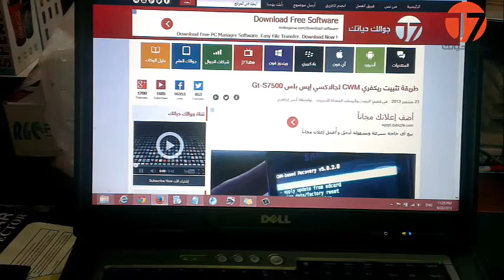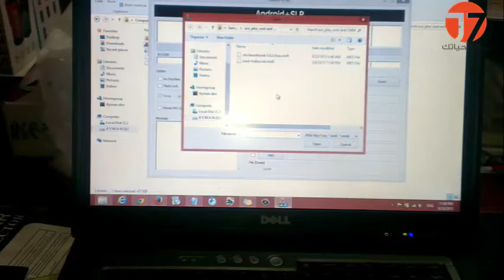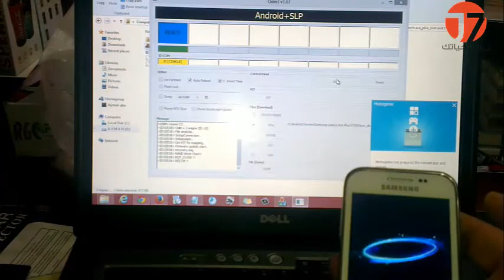طريقة تثبيت ريكفري CWM على جالاكسي إيس بلس S7500